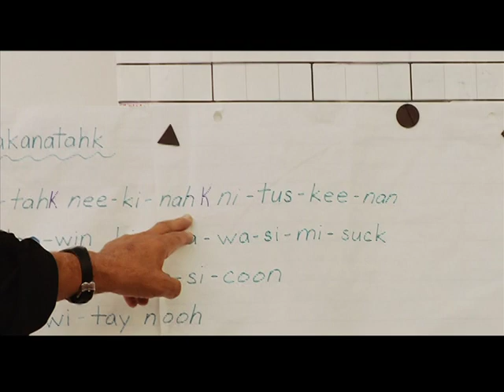Kakanatahk - O Canada by Winston Wuttunee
Song by Elder Winston Wuttunee
Kakanatahk - O Canada for classroom
Winner of a 2013 Inspire award for Elders, Culture and Spirituality
Educational resource